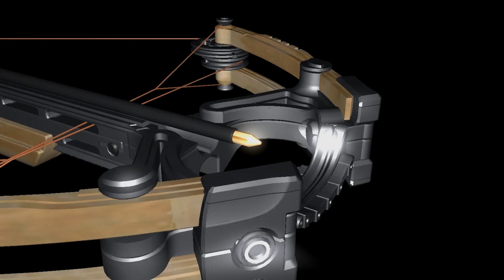[Trailer] PUBG Crossbow. 석궁 예고편.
!! THIS IS NOT A REAL FIRE ARM !!
It is a miniature replica of the Crossbow in 3D printed with plastic.
Mechanisms that work just like real Crossbow.

!!주의 : 이것은 실제 석궁이 아닌 축소모형입니다 !!
실제 석궁처럼 작동하는 메커니즘 구현.